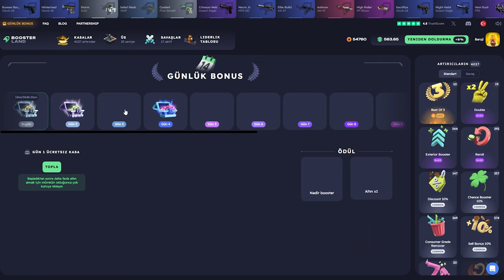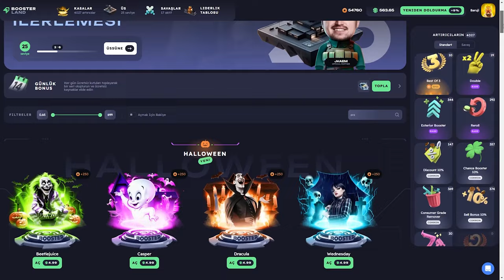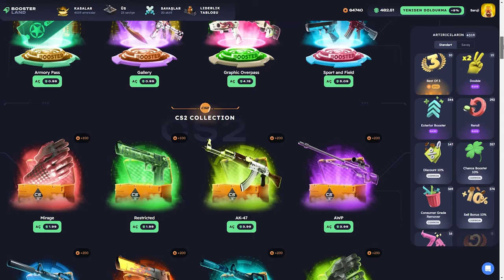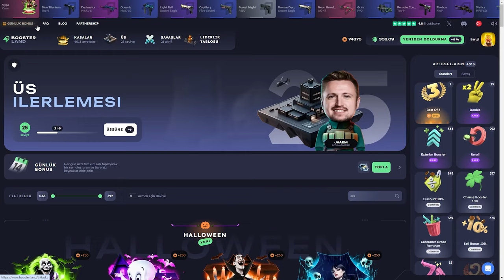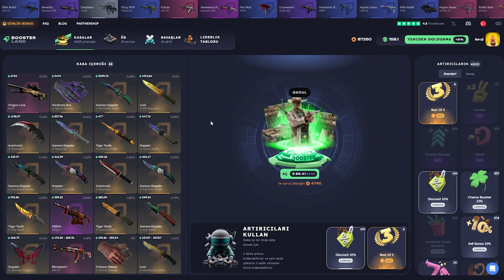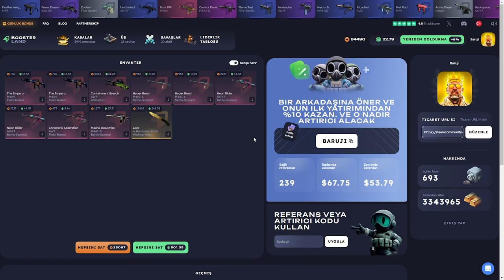Sürpriz Bıçak Çıktı (!) Boosterland Promo Code: Baruji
Boosterland,
Boosterland промокод,
Boosterland форс дроп,
Boosterland карточки,
Boosterland 2024,
Boosterland открытие кейсов,
Boosterland апгрейд,
Boosterland 2022,
Boosterland проверка,
Boosterland buster,
buster Boosterland,
coffee Boosterland ,
Boosterland free case,
Boosterland dreamt,
Boosterland db,